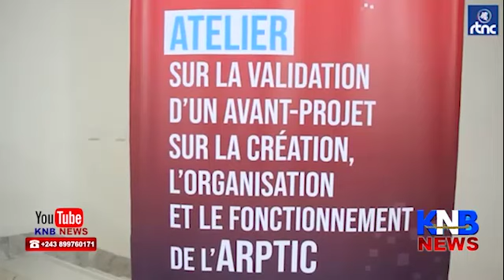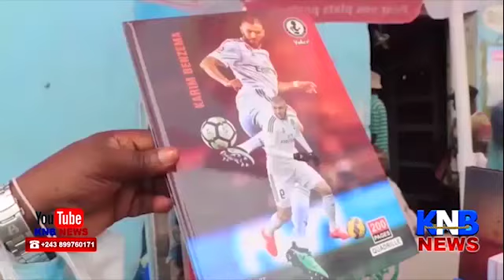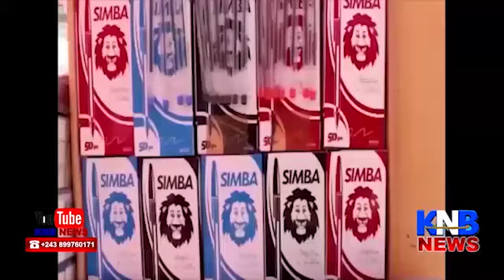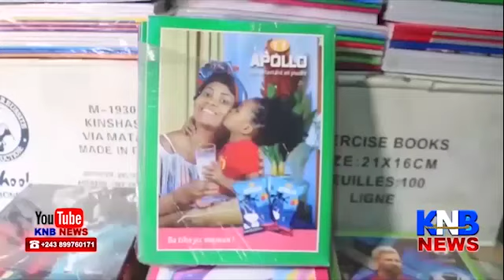🔴🔴 FATSHI DÉJÀ NA MBANDAKA PONA CONFÉRENCE YABA GOUVERNEURS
Document de KNB NEWS